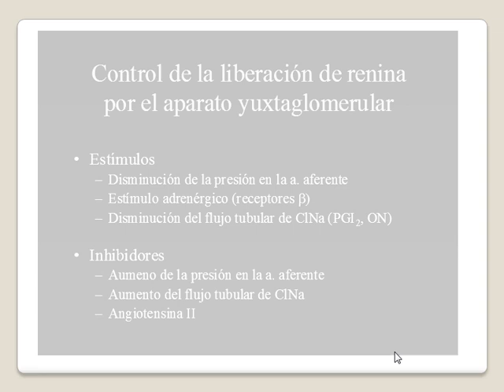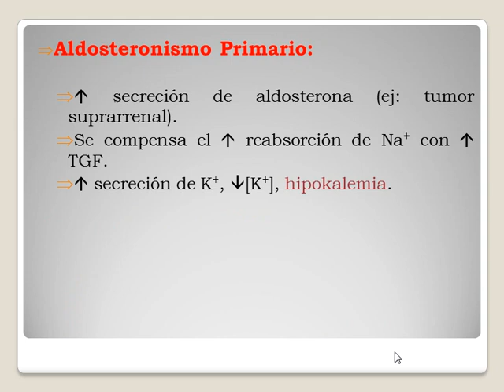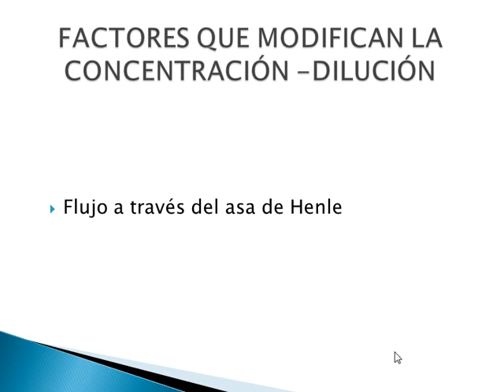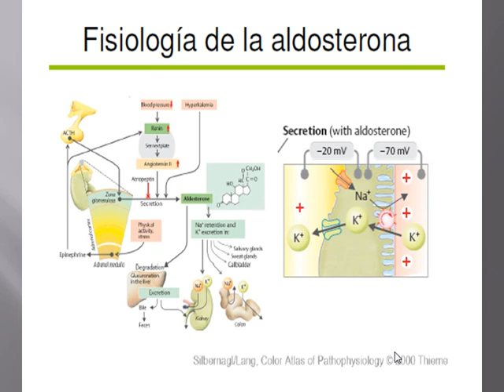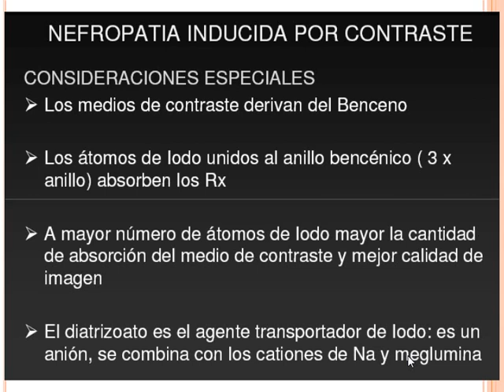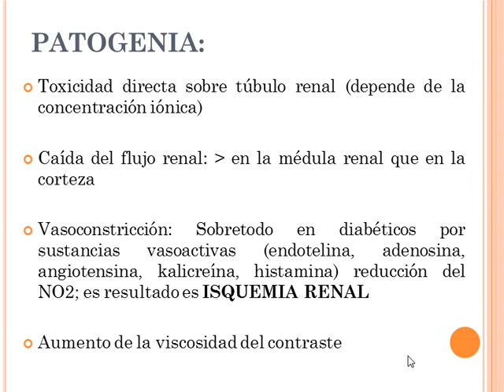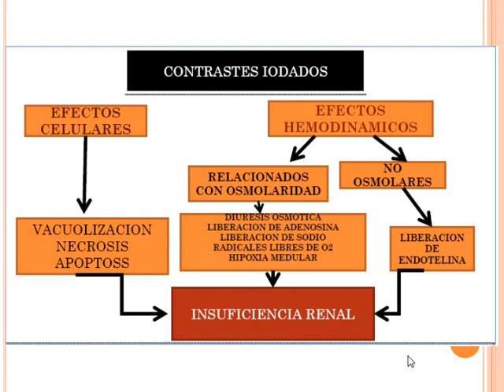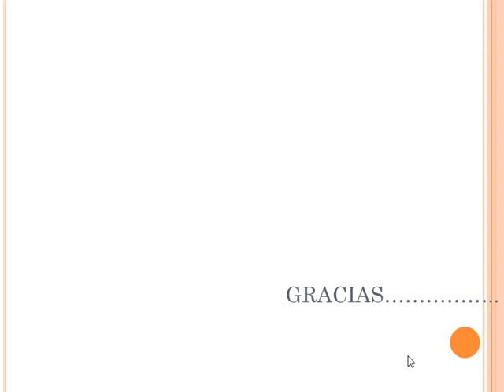Tmmed nefrología - NEFROLOGIA 1 C